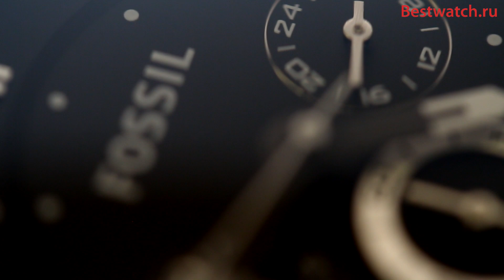Fossil - Chronograph FS4656